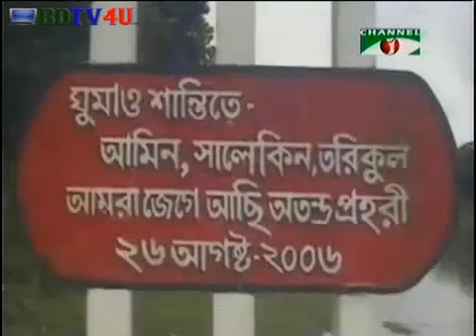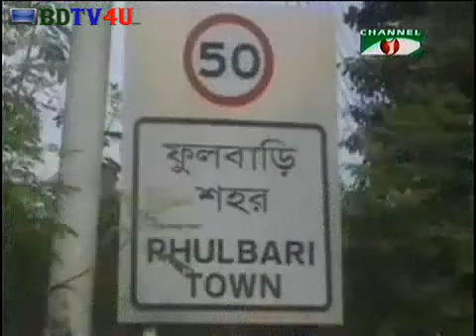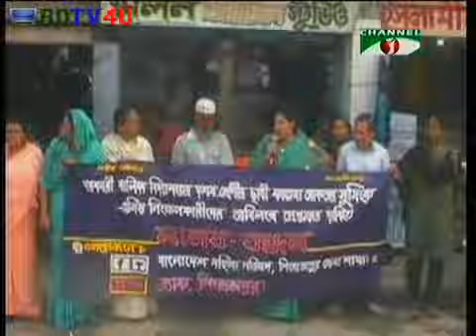Bangla Channel i Jonopoth News at 5 pm 26 August 2013 HD ( Fulbarir Shok Dibosh Today )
Watch Bangla Channel i Jonopoth News at 5 pm 26 August 2013 HD (  Fulbarir Shok Dibosh Today , School Studen )